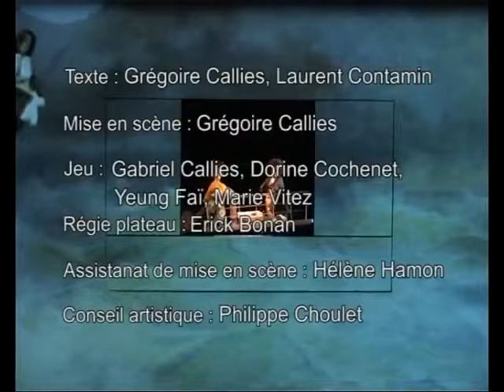Teaser du spectacle LA PETITE ODYSSÉE 1 - CIE LE PILIER DES ANGES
Extrait du spectacle "La Petite Odyssée"

Cie Le Pilier des Anges